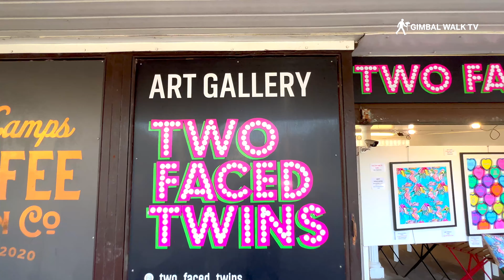WORTHING | Tour of holiday seaside town Worthing [close to Brighton and Bognor Regis]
WORTHING is a holiday seaside town with great beach, a pier and a lido that sits in West Sussex, England. It's just 11 miles west of the bustling Brighton and close to Bognor Regis, so you can easily hop around if you fancy a change of scenery.

Vibe: Worthing has a relaxed, family-friendly atmosphere. Think sandy beaches, pier fun, and quaint cafes lining the promenade. But it's not just for holidaymakers and sunbathers! There's a thriving arts scene, independent shops, and plenty of history for tourists and visitors to discover.

Beaches: Worthing boasts several sandy beaches, each with its own character. Worthing Beach is the main stretch, perfect for sunbathing and building sandcastles. West Worthing Beach has a more laid-back vibe, while Goring-by-Sea Beach is ideal for watersports.

Pier: Worthing Pier is a Victorian gem, complete with arcade games, amusement rides, and stunning sea views. Don't miss the pier train for a nostalgic ride!

South Downs National Park: Hike or bike through the rolling chalk hills, explore ancient hill forts like Cissbury Ring, or discover charming villages like Amberley.

Art and Culture: Colonnade House and the Worthing Museum offer insights into the town's history and art scene. Catch a performance at the Pavilion Theatre or browse the quirky independent shops.

Food and Drink: From fresh seafood and seaside fish and chips on the beach to Michelin-starred fine dining, Worthing's culinary scene caters to all tastes. Don't forget to try a Sussex cream tea!

Events: Worthing's calendar is always buzzing with events, from the Worthing Pride Parade to the Worthing Food and Drink Festival. Check out the Visit Worthing website for the latest happenings.

Getting there: Worthing is easily accessible by train from London and other major cities, or by car via the A27.

Beyond Worthing: If you're looking for day trips, Brighton and Hove offer the Brighton Pier, Royal Pavilion, and vibrant nightlife. The historic city of Chichester has a stunning cathedral and Roman walls. And for a dose of natural beauty, Seven Sisters Country Park and Beachy Head offer dramatic clifftop walks.

I hope this gives you a good taste of Worthing! Whether you're planning a weekend getaway or just curious about this seaside gem, I'm sure you'll find something to love about it.